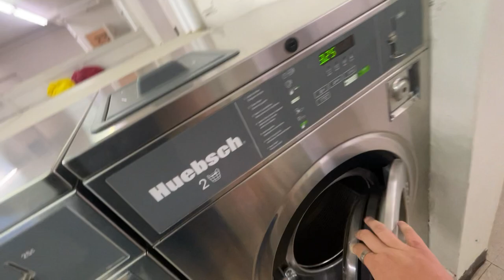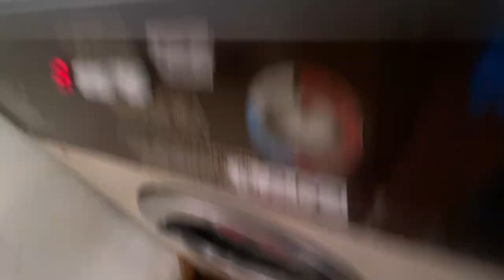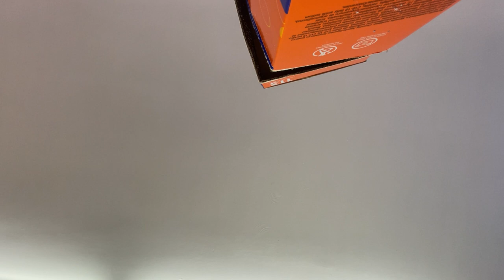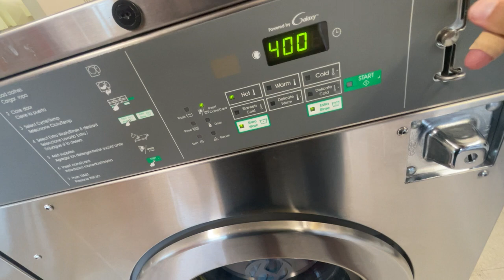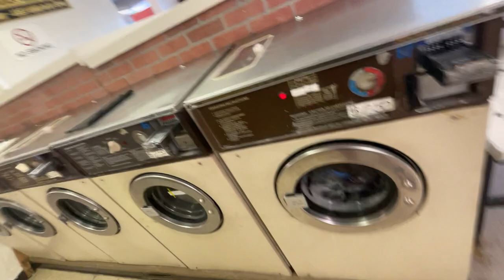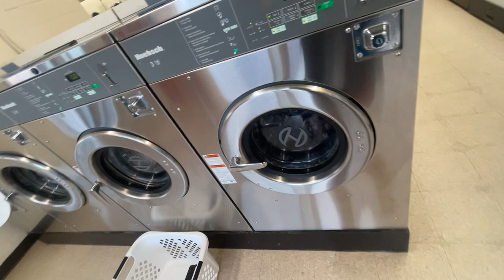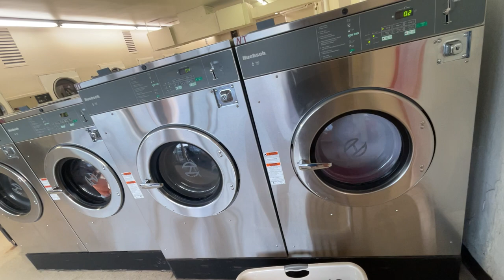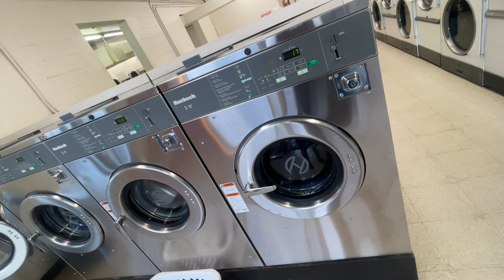Laundry Day With 7 Different Washers On Hot Cycle In Action @ Self Serve Laundromat @ Bridgeville PA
Me with my mom had a lot of laundry that needed to get washed since we both had recently a lot of fleas that got into our dirty clothes blankets bed sheets pillow cases comforters so we both had to clean them to get nicely clean until our washer at our home gets fixed so my mom end using 2 big huebsch washers to wash our big blankets bed sheets pillow cases comforters so then i end up using 2 medium size wascomat junior w 73 washers which i loaded one with light clothes to wash which i loaded another one with dark clothes to wash with i end up using 1 regular normal huebsch washers which i loaded dark clothes to wash with i end up using 1 wascomat junior w 74 washers which i loaded with light clothes to wash so then my mom end up using 2 small huebsch washers with her clothes to wash.

We both end up using a hot wash all 6 washers since hot water kills bacteria germs.